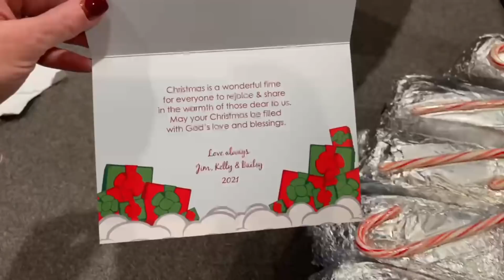“LOST 50 Mile $1000 Load” Target DC it is what it IS!! day in the life USA trucker Sailing around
Check out 3BB Our Sons Channel